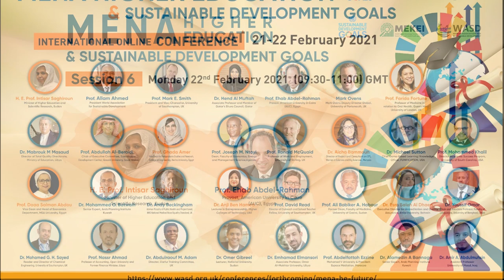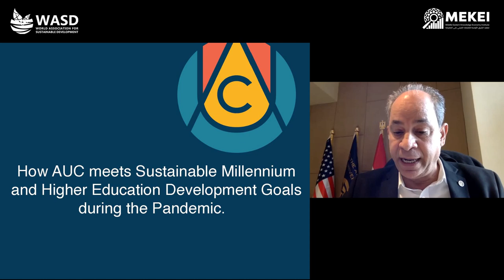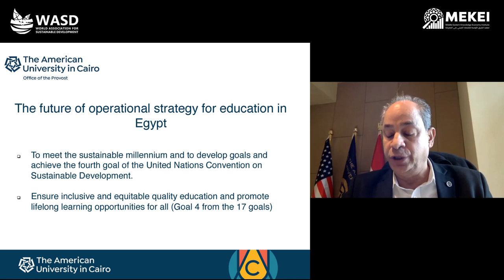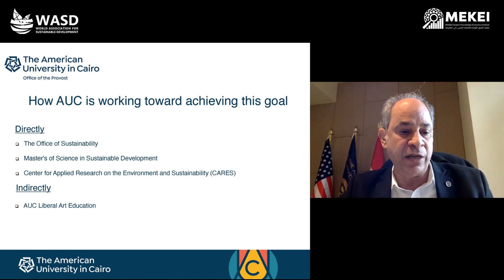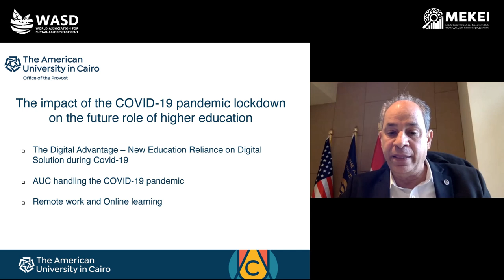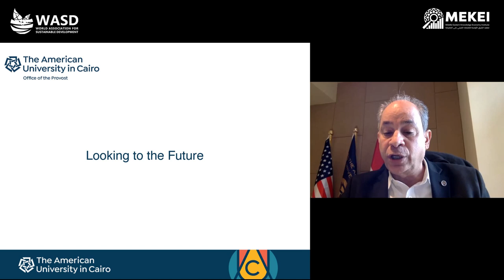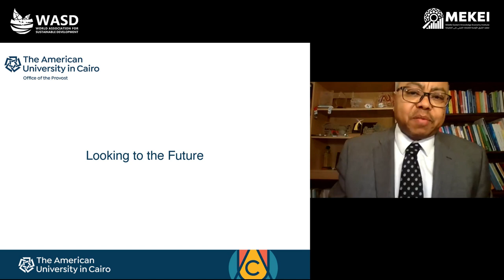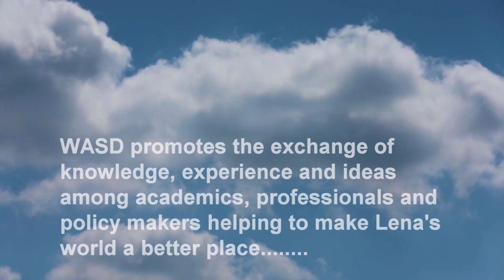Higher Education Leadership and Management in the Middle East and North Africa (MENA)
Higher Education in Sudan
H. E. Professor Intisar Al-Zein Saghiroun
Minister of Higher Education and Scientific Research, Sudan

How AUC meets Sustainable Millennium and Higher Education Development Goals during the Pandemic
Professor Ehab Abdel-Rahman
Provost, American University in Cairo (AUC), Egypt

The Future of Higher Education in MENA towards achieving Agenda 2030
مستقبل التعليم العالي في الشرق الأوسط وشمال أفريقيا نحو تحقيق أجندة الأمم المتحدة 2030
21-22 February 2021